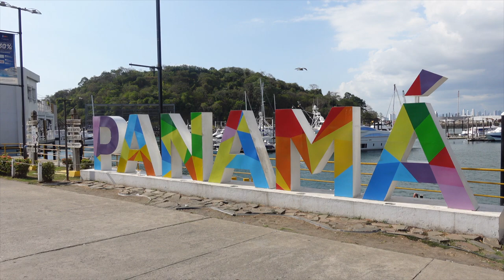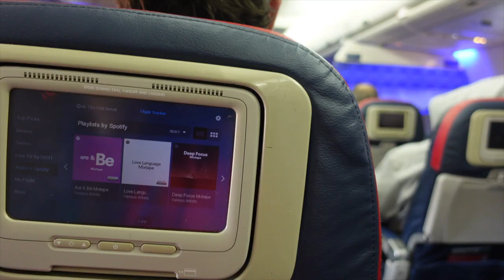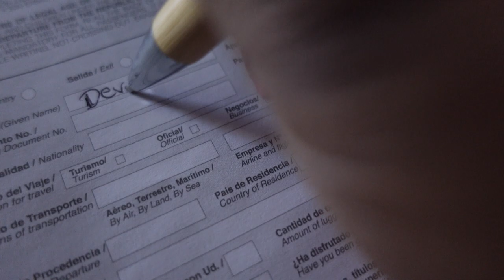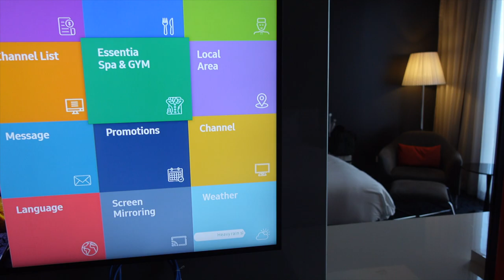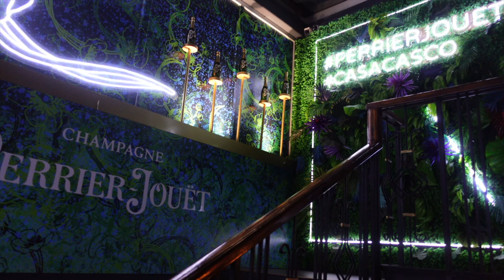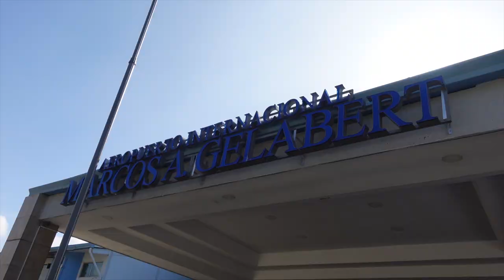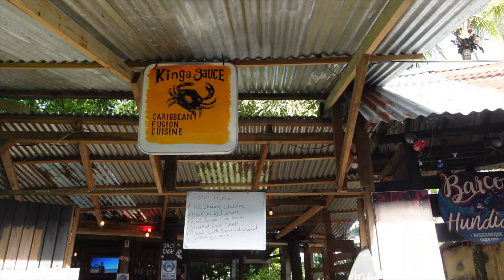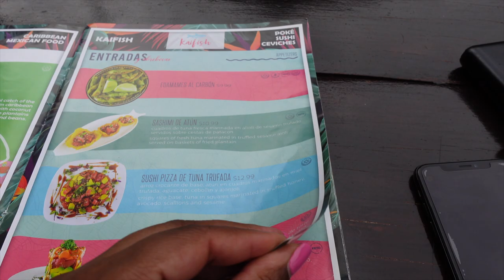Solo Travel Vlog: Panama!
Follow my Solo Trip to Panama!
I took a solo trip to Panama and I loved it!
Here are the details:

Entry Requirements for US Citizens:
Negative Covid19 test 72 hours prior to departure to be uploaded.
Vaccinated travelers do not need to submit a test. Your vaccine card must be uploaded.
A health affidavit form filled out online.
Depending on the country you are traveling from you may need to quarantine.
To see a list of high risk countries and most accurate requirements please check the tourism board at tourismpanama.com

Panama City Restaurants:
CasaBlanca; Tarantulo; Casa Casco:

Panama City Hotels:
Sortis Hotel Spa and Casino (I Stayed here); W Panama; JW Marriott

Bocas del Toro

Restaurants:
La Buga; Kinga Sauce; Restaurante Chitre

Hotels:
Casa Acuario; Palma Royal Hotel; Sol Bungalows

Return Covid Test: Panama City Airport (PTY) lower level. Cost is $50 and takes 20 minutes to get results.

My Luggage
Paravel Packing Cube Set:

Sweatsuit: Wearing size Large in Pants and Medium in hoodie

Outfits:
Green oversized shirt
Gucci Slides